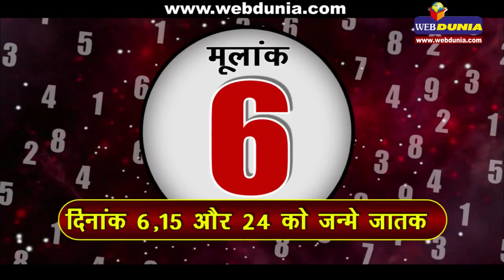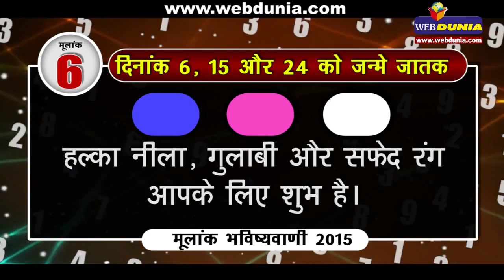मूलांक 6 के जातक जानिए अपना भविष्यफल